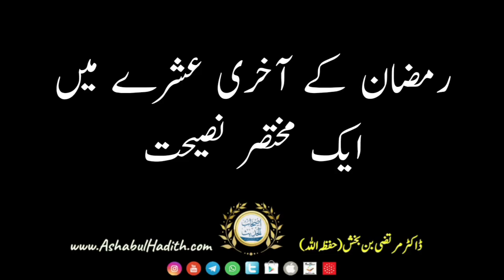رمضان کے آخری عشرے میں ایک مختصر نصیحت